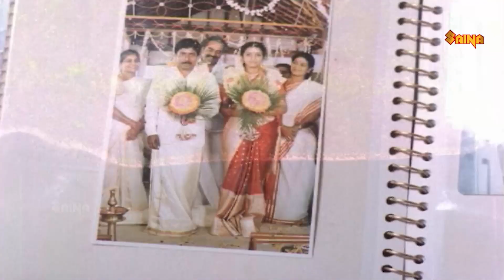ജോസഫ് എന്ന് പറയുന്ന മനുഷ്യൻ എന്തിനാണീ കഥ ഉണ്ടാക്കിയത് | Vadakkunokkiyantram Malayalam Movie Scene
Vadakkunokkiyantram is a 1989 Indian Malayalam-language black comedy film written and directed by Sreenivasan who also stars in the film along with Parvathy. The film is about the marital discord caused by a husband's othello syndrome.

Vadakkunokkiyantram Movie Comedy Scenes | Sreenivasan | Parvathy Jayaram | KPAC Lalitha | Innocent